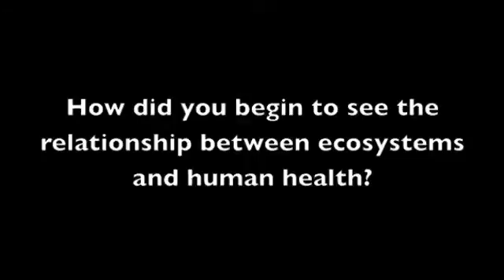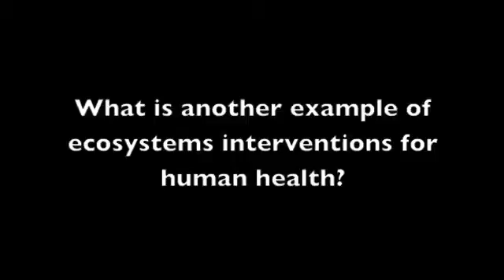Donald Cole on How the Environment Affects Human Health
By Viktoria Shihab

In this video Donald Cole describes his journey of discovering the intertwined relationships between ecosystems and human health.  Donald speaks of the history and negative effects of pollution on the wildlife and people in North American "Areas of Concern".  He also describes ecosystem interventions in Latina America, funded by the International Development Research Centre, and their positive impact on human health.  Donald's current "Ecohealth" initiatives involve local and international university students and professionals from various sectors: teachers, nutritionists, doctors, agriculturalists, lawyers, engineers, scientists, and governmental organizations in creating healthier environments for human beings. This approach has also been used by the WHO to strengthen health systems by targeting ecosystems in countries such as Kenya. This entertaining and educational video serves as a great opportunity for students of all disciplines to develop a passion for "Ecohealth".